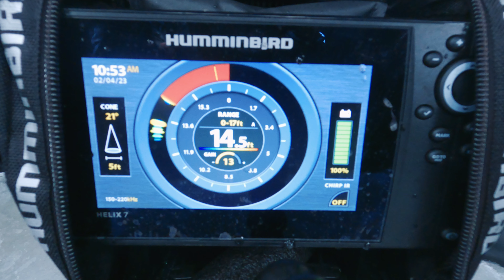WALLEYE FISHING!!! (ICE FISHING LAKE WINNIPEG)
In this video we go back to lake Winnipeg to do some more walleye fishing. Its hard to stay away from this lake for to long. I am accompanied with good friend Richard. Him and I go snowmobiling on this big body of water looking for a giant. We move four times before we get on the fish. We all know Manitoba has some great fishing, summer and winter. Lake Winnipeg hold some big fish such as..
Northern pike
Walleye
Sauger
Perch
Goldeye
Burbot